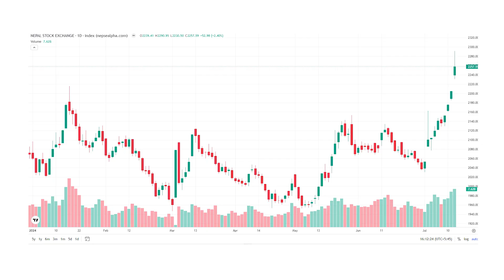नयाँ सरकारप्रति पुँजीबजार सकारात्मक,नेप्से परिसूचकले ५२ ९७ अंकले वृद्धि